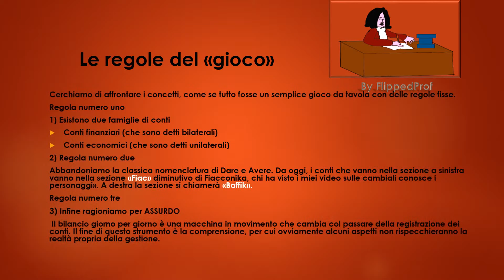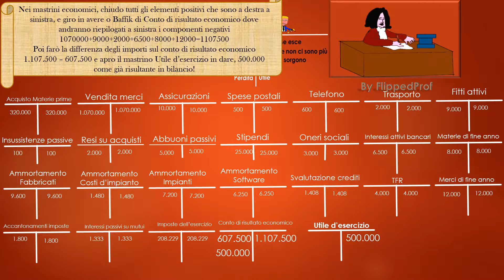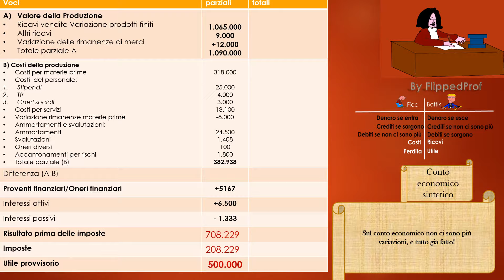Economia aziendale impariamo la pd e il bilancio giorno per giorno lezione 29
In questa lezione impariamo a eseguire le operazioni finali di scritture di assestamento epilogo e chiusura avendo già compilato il bilancio passo passo nelle varie fasi precedenti